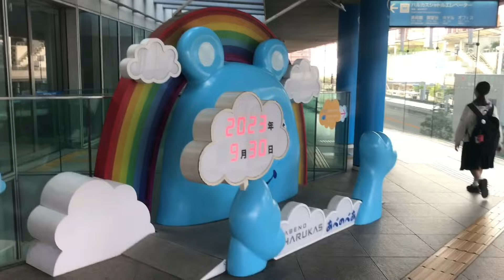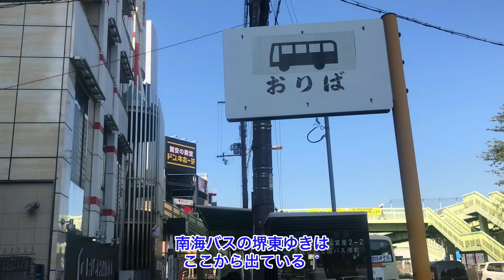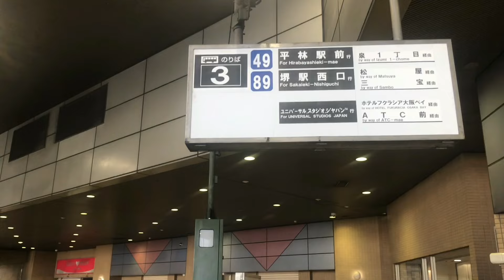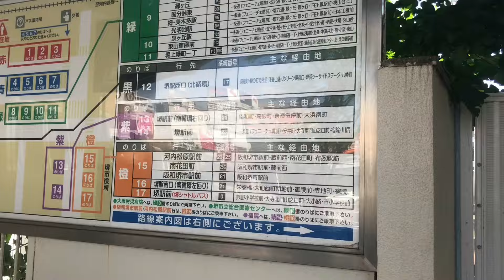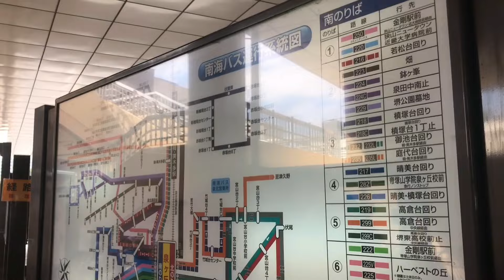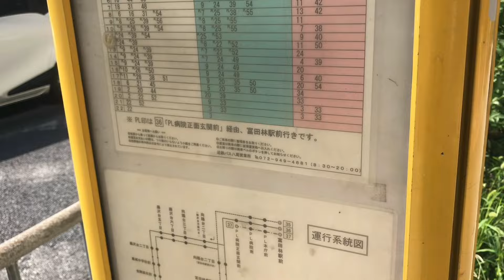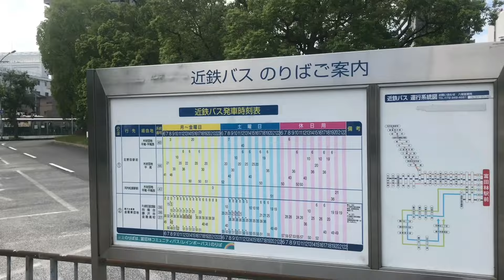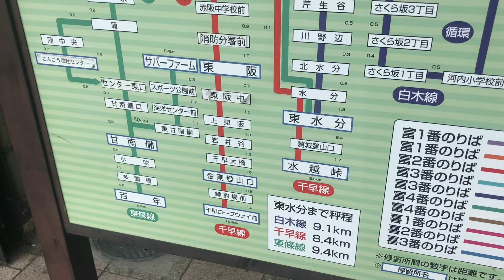【難ルート】大阪阿部野橋（天王寺）→橿原神宮前までバス乗り継ぎ旅やってみた【前編】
こんにちわ、バスヲタさんです。

今回は２０２３年秋に収録した、
天王寺・大阪阿部野橋→橿原神宮前までの
路線バス乗り継ぎ旅を行ってきました。

八尾か、出戸か、北巽か、布施か、朝香か、住之江公園か…
多すぎる初手の選択肢の中からバスヲタが最初に選ぶのは…？

南大阪線沿いか？それとも生駒経由で奈良から南下か？
果たしてゴールはできるのか？

※後半は難ルートが予想されるため、
鉄道各停１駅カード１枚のみ装備というルールで始めております。

あの懐かしのバス会社も登場。果たして…？

【以下、ルートのネタバレ補足】

少なくとも、１つルートのミスを発見しました。

堺駅で堺東駅へは行かず、堺駅西口に向かい、
そこから南海北野田駅ゆきに乗ると、
北野田で富田林駅ゆきに乗り継げるため、
このほうが富田林到着が早かったのかな…と思いました(；・∀・)

あと、河内松原から平尾…だったかな？
そこから富田林へ乗り継げるような気もしたのですが、
記憶があやふやで断念してしまいました…^^;

初手で選ばなかったルートが繋がったのかどうかは気になっています。
鉄道一駅カードがあれば、石切か新石切まで行けば
生駒山は超えられたと思うのですが、
奈良から橿原神宮前までが繋がるのかが全く分かりませんでした…orz

生駒→奈良は、学研奈良登美ヶ丘と高の原を経由すれば行けた気がするんですが…